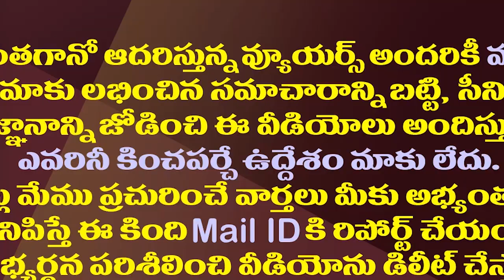రెంటికీ చెడిన చంద్రబాబు..అందరూ పక్కన పెట్టేసారే||Chandrababu is bad for both..everyone is put aside